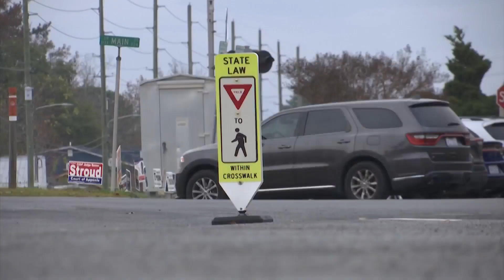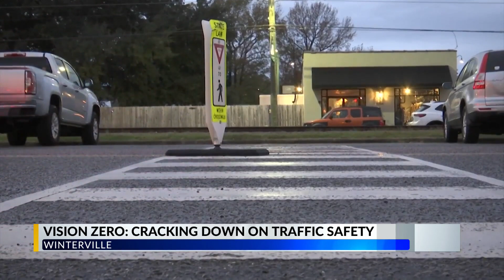Winterville town council approves policy to improve traffic and pedestrian safety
Winterville's Town Council voted unanimously Monday night to support a Vision Zero policy. Vision Zero is a strategy to reduce all traffic fatalities and serious injuries. It's the town's hope to be an example for other cities.